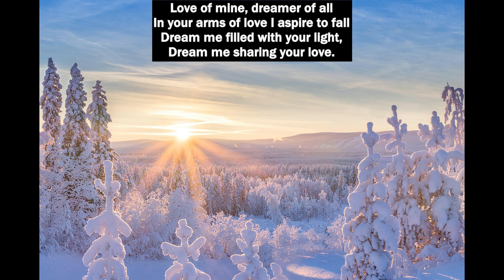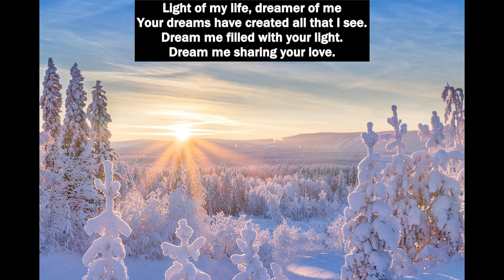Inspirational Meditation talk with Jake Collier on 1-01-2023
Sunburst's Jake Collier speaking on the theme, "From the Unmanifest to the Manifest"

Inspiration: "Plant the seeds of illumination in your life. This is your inheritance! – Norman Paulsen